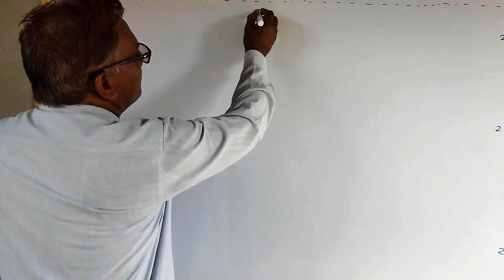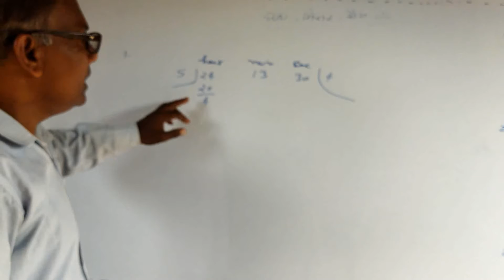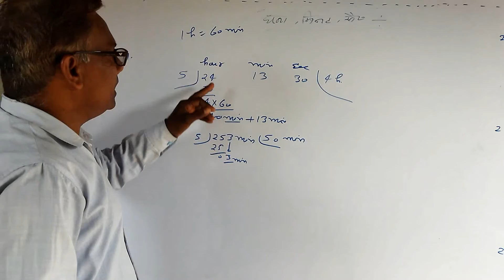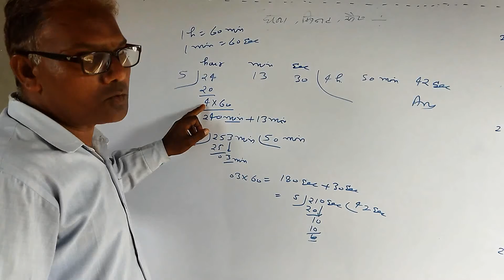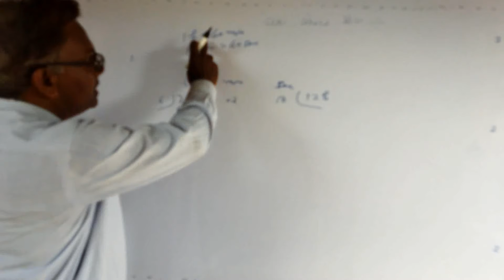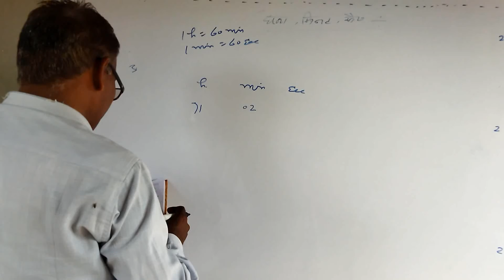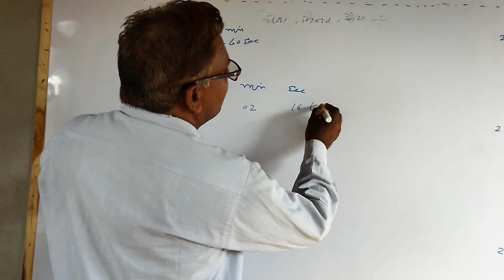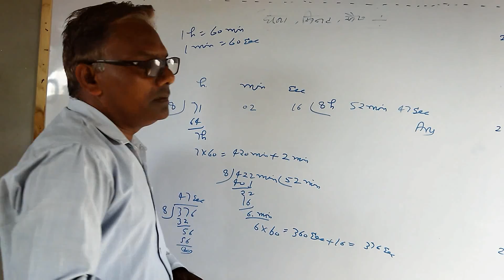L - 2 , Division of hour minute second by Shiv kr Sharma